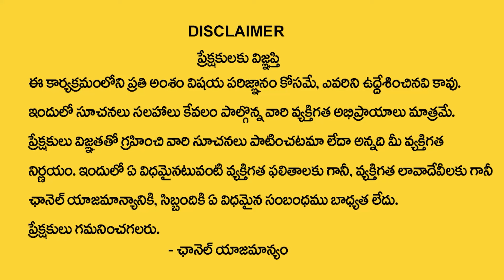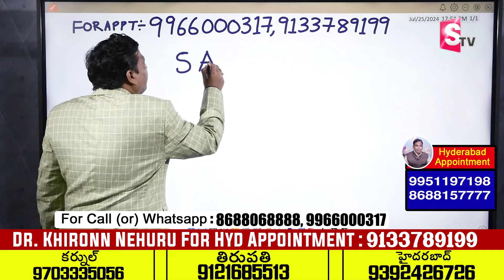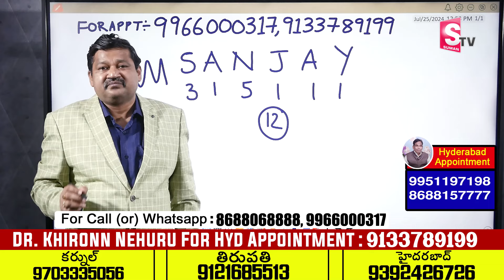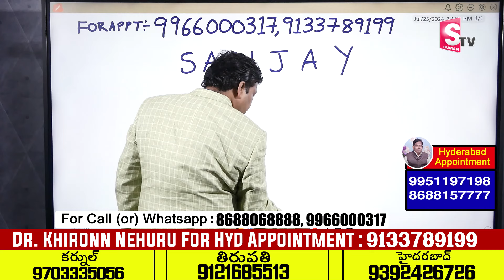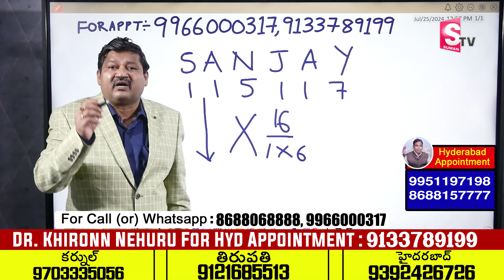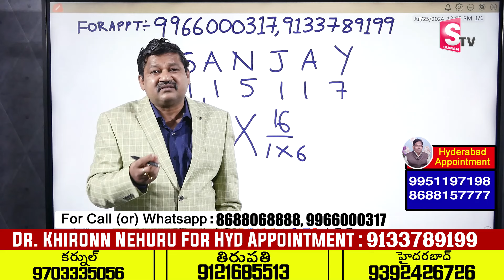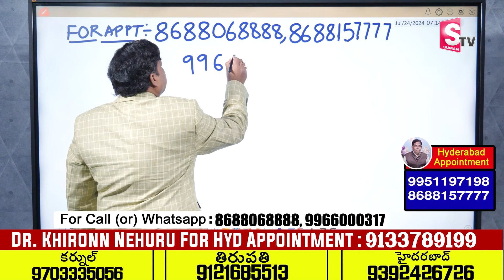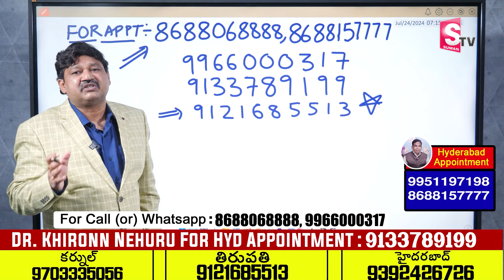SANJAY Name Numerology 2024 Prediction By Dr KHIRONN NEHURU | Power of Numerology | SumanTV World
Watch►SANJAY Name Numerology 2024 Prediction By Dr KHIRONN NEHURU | Power of Numerology | SumanTV World